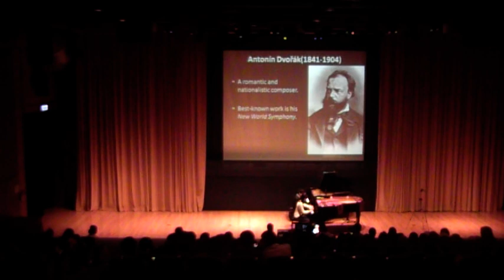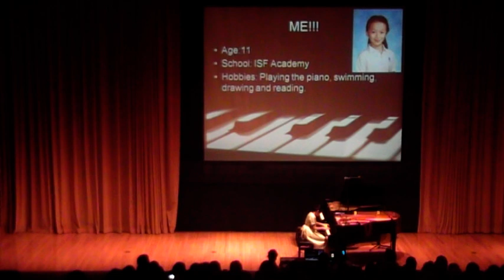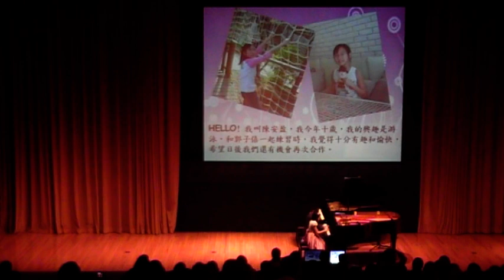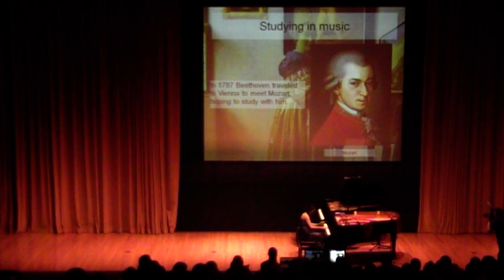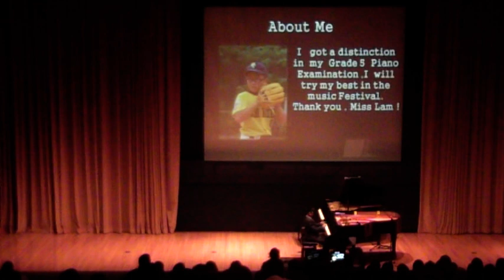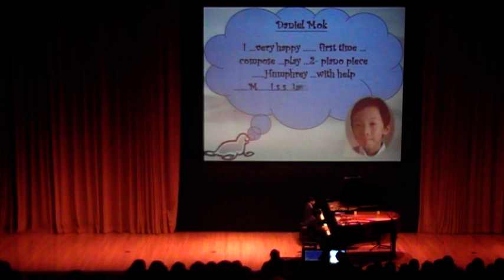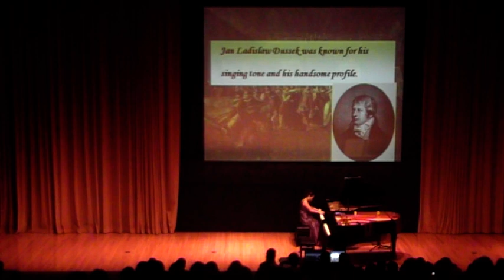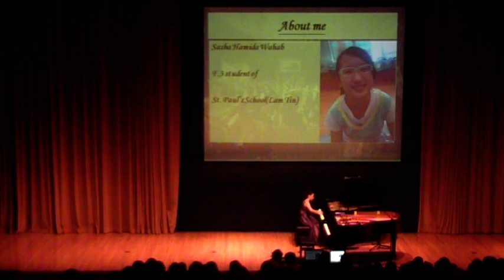Piano Recital 2010 by the Students of Michelana Lam Part I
01 01~15 Sasha